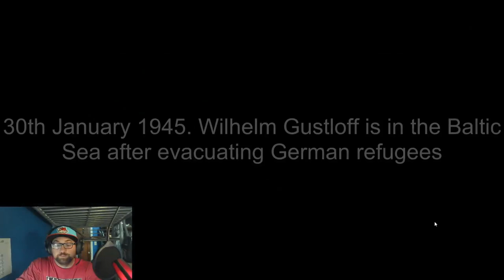The Sinking of the Wilhelm Gustloff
MV Wilhelm Gustloff was a German military transport ship which was sunk on 30 January 1945 by Soviet submarine S-13 in the Baltic Sea while evacuating civilians and military personnel from East Prussia and the German-occupied Baltic states, and German military personnel from Gotenhafen (Gdynia) as the Red Army advanced. By one estimate,[3][4] 9,400 people died, making it the largest loss of life in a single ship sinking in history.

Originally constructed as a cruise ship for the Nazi Strength Through Joy (Kraft durch Freude) organization in 1937, Wilhelm Gustloff had been requisitioned by the Kriegsmarine (German navy) in 1939. She served as a hospital ship in 1939 and 1940. She was then assigned as a floating barracks for naval personnel in Gotenhafen before being fitted with anti-aircraft guns and put into service to transport evacuees in 1945.